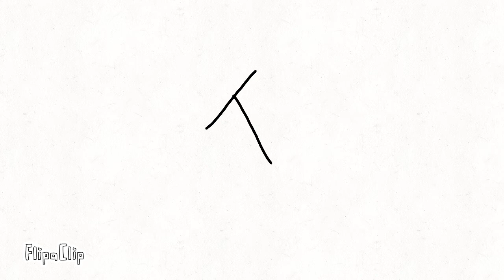Communist math 101